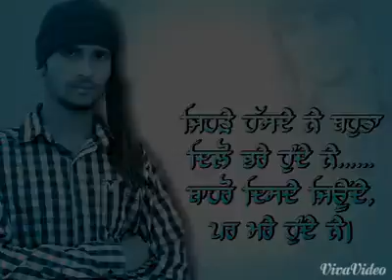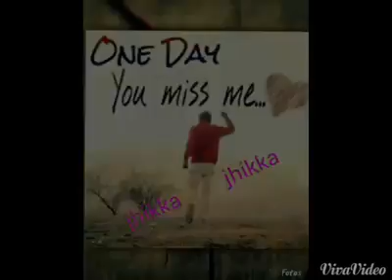Kinda jhikka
Video from Jhikka Jhikka.